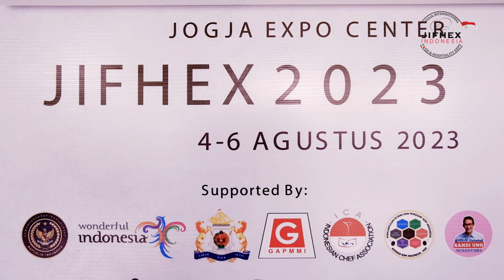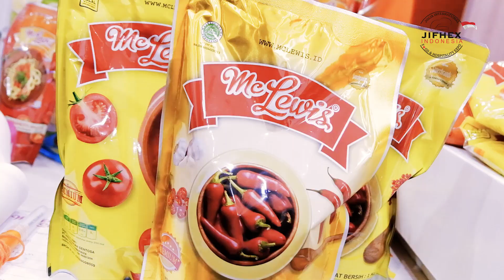JIFHEX 2023 DAY 1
International Exhibition of Food and Beverage products, Technology, Ingredients, Additives, Raw Material, Services, Equipment, Supplies.